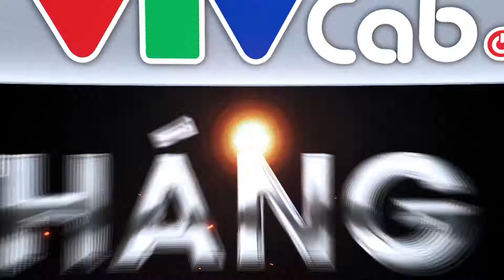Thể thao tháng 5 trên VTVcab